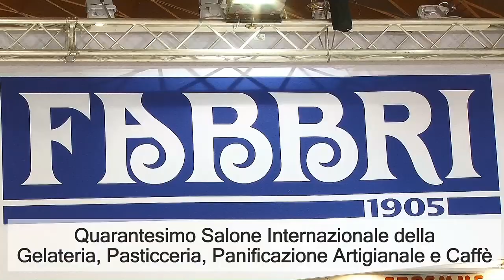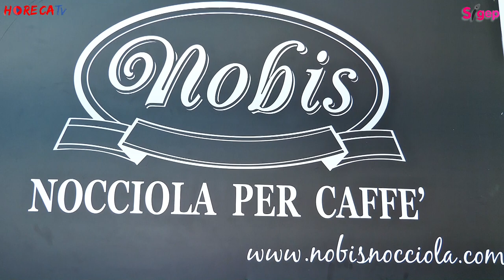SIGEP 2019 - Fabio Russo intervista Giandomenico Diana di Avellana TD Group srl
A Sigep 2019 Fabio Russo ha intervistato per HorecaTv.it Giandomenico Diana, Responsabile Commerciale della Avellana TD Group, azienda proprietaria del marchio Nobis.
Al pubblico della fiera di Rimini, Nobis ha presentato la sua nuova tazzina Mordi e Bevi XXL. Si tratta di una gustosa pasta frolla artigianale pensata per contenere e dare un tocco in più al caffè servito ai propri clienti.
Questa versione è pensata per i mercati esteri; la sua maggiore capienza la rende ideale per contenere caffè lunghi ma anche cappuccini e altre bevande calde.
La cialda non crea problemi al contatto con il calore, poiché è studiata appositamente per contenere bevande anche bollenti.

Nobis produce anche altre golosità tra cui topping alla nocciola per caffè, pandori e colombe farcite, uova pasquali e, ultima novità, un cioccolatino al cioccolato fondente e sale rosa dell’Himalaya, che, con il suo retrogusto amaro risulta essere indicato anche in abbinamento al prosecco per un aperitivo particolare.